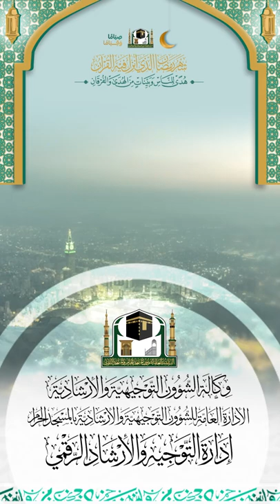582 ( أحَرُورِيَّة أنْت!؟ وقفة مهمة لطالب العلم )🎤لمعالي الشيخ د.صالح بن عبدالله بن حميد